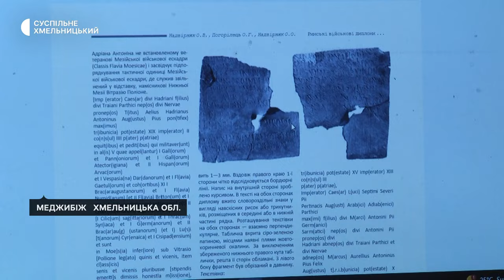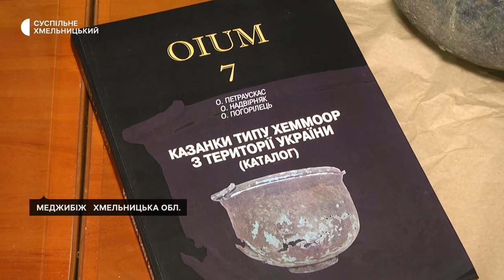Колекцію казанків часів древнього Риму зберігають у на Хмельниччині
Найбільшу колекцію в Україні казанків римської імперії зберігають у фондах Державного історико-культурного заповідника «Межибіж». Про це розповів його директор Олег Погорілець. З чого були виготовлені казанки, кому належали, як опинилися на території України та для яких цілей використовувалися - подробиці на Суспільному.